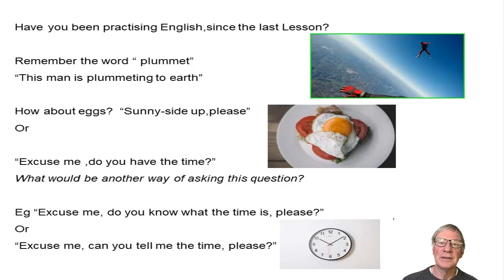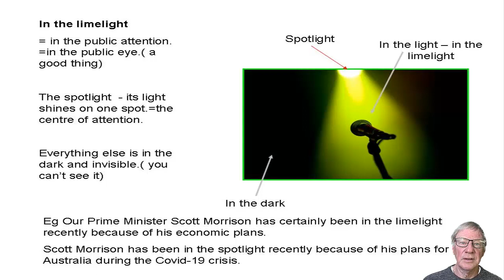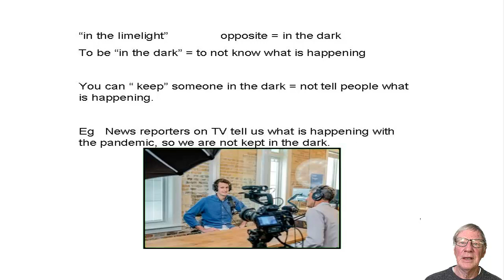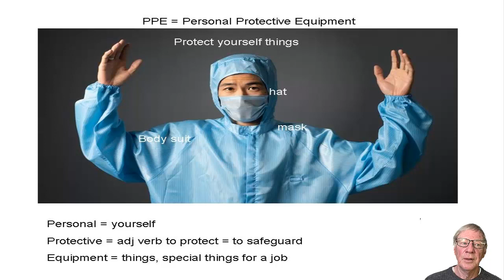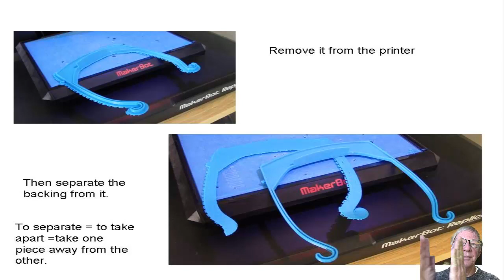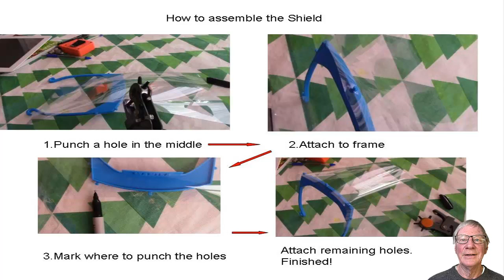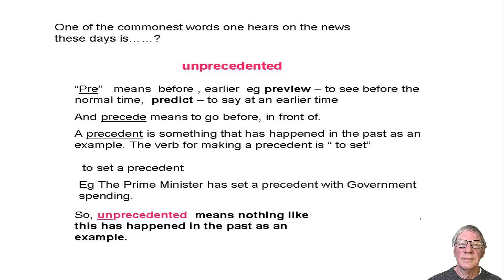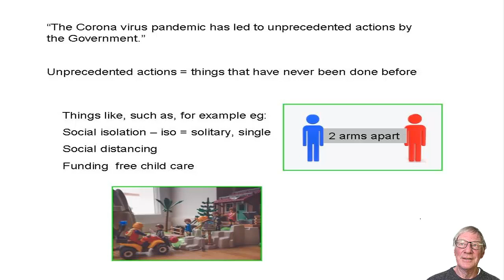Lockdown 2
Learn new words from the News and improve your English